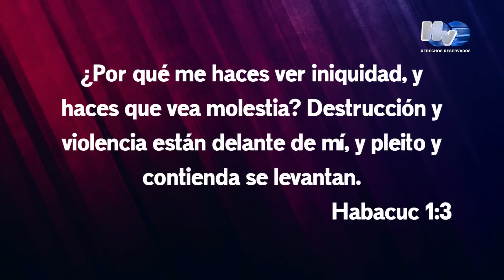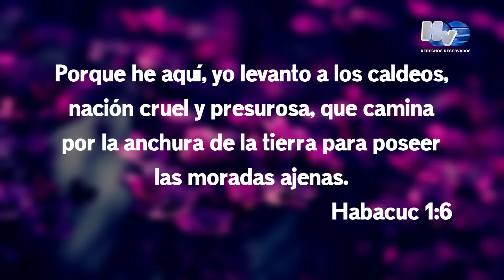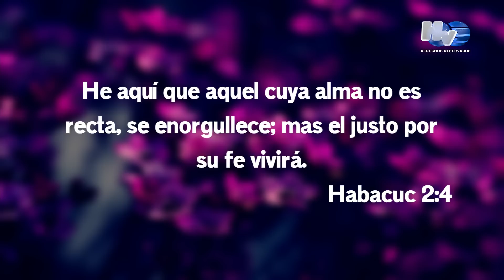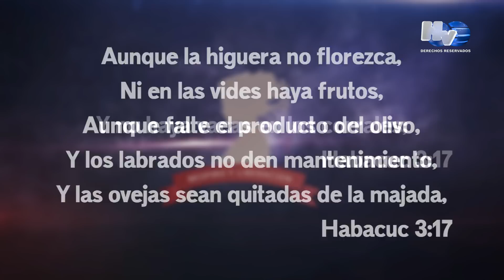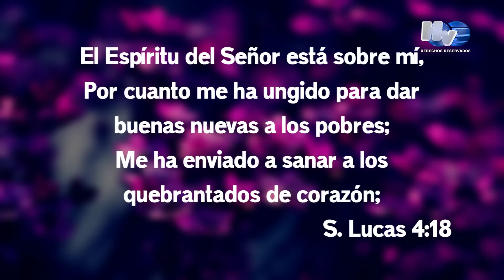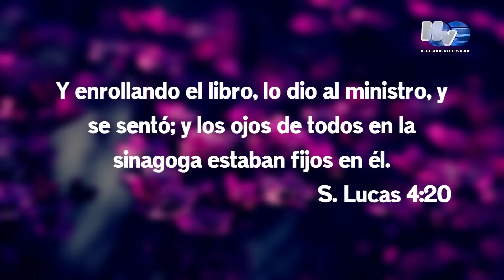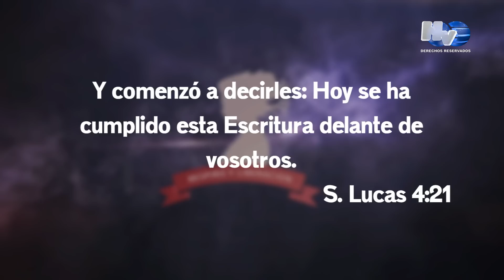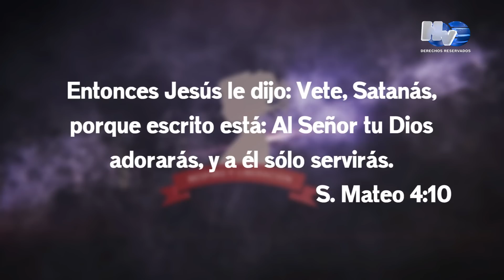La grandeza que Dios me da - Pastora Yomara Cañas | Julio 27, 2018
Respiro y Liberación 2018